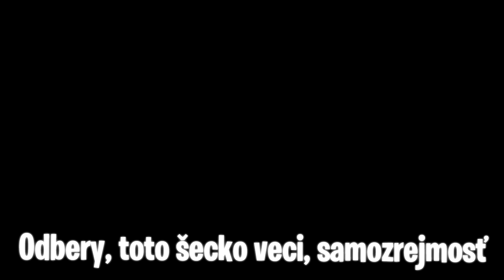Prestrelka v OKTAGONE! | UFC 4 | TeLk0 w/ Majco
🐰TEN POPIS TU NENI PRE SRANDU KRÁLIKOV🐰

ℹ️ FAQ

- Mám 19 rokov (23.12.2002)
- Pochádzam zo severu Slovenska (Orava)
- Tvorím prevažne herný a entertaining content
- Študujem hotelovú akadémiu (4. ročník)
- Na YouTube pôsobím od roku 2014
• Ak máš nejaké ďalšie otázky, neváhaj sa spýtať v komentároch alebo live na streame.
🖥️SETUP

- main monitor : 25" ASUS VG258Q Gaming 144hz
- sec. monitor : 24" BenQ GW2470HL 60hz
- klávesnica : Razer Huntsman Elite US
- myš : Glorious Model O (matte white)
- podložka : Steelseries QcK XXL
- headset : Beyerdynamic DT 990 PRO
- mikrofón : Shure SM7B
- webcam : Logitech C930e
- stolička : DXRACER OH/FD01/NR látková
- konzola : PlayStation 5
🖥️PC KOMPONENTY

- Procesor : Intel Core i9-9900KF
- Grafická Karta : MSI GeForce RTX 2080 Ti GAMING TRIO
- Operačná pamäť (RAM) : RAM 32GB DDR4 + Intel Optane 32 GB
- Základná Doska : MSI MPG Z390 GAMING EDGE AC
- Chladič CPU : NZXT Kraken X52
- HDD disk : WD Red 3 TB
- SSD disk : Samsung 970 EVO 500 GB
- Zdroj : Seasonic Focus Plus 850 Gold
- Počítačová skriňa : NZXT H700 Nuka-Cola